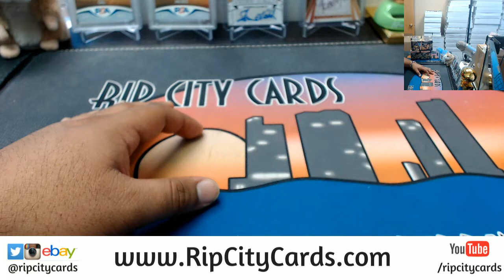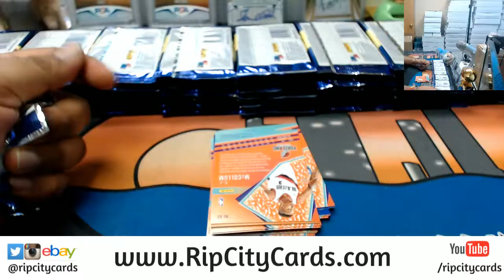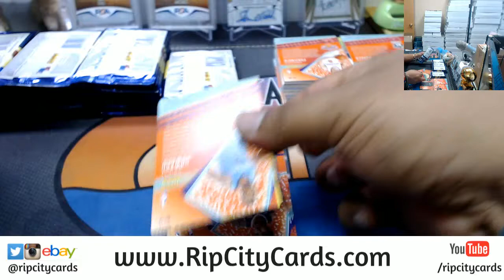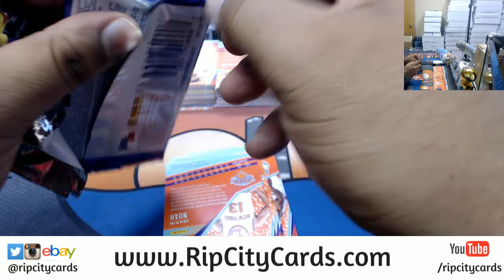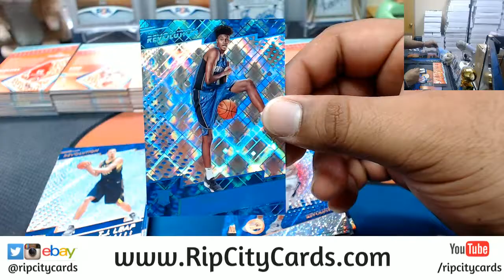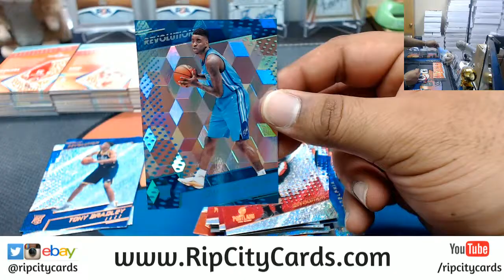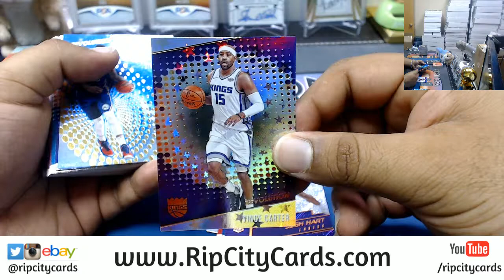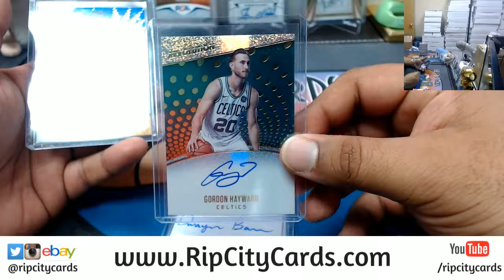2017 18 Revolution Basketball 8 Box #11 eBay